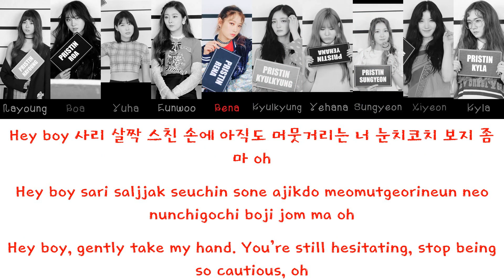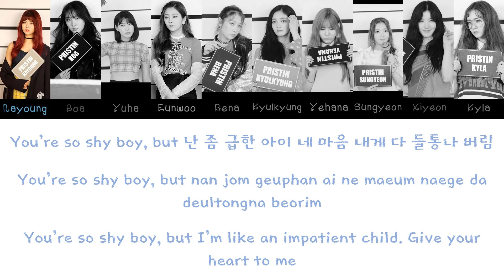Pristin - Tina Lyrics (Han/Rom/Eng)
It has been a tough time for HIghs, so let's keep supporting the girls any way we can! We'll miss you, Pristin!

Pristin - Tina
Lyrics & Line Distribution

Color Coded:

Nayoung - Sky Blue
Roa - Dark Red
Yuha - Yellow
Eunwoo - Light Purple
Rena - Red
Kyulkyung - Pink
Yehana - Green
Sungyeon - Orange
Xiyeon - Dark Purple
Kyla - Teal